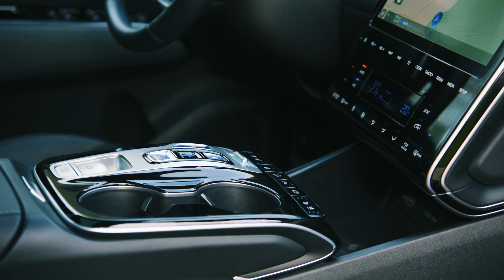Hyundai Tucson 2021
Ένα από τα σημαντικότερα SUV της αγοράς, το νέο Tucson της Hyundai, ξεκινά την πορεία του και στην χώρα μας με τις τιμές πώλησης να εκκινούν από τις 24.990 ευρώ. Η τιμή αυτή αφορά στην έκδοση με τον turbo κινητήρα στα 1.600 cc που αποδίδει 150 ίππους και συνδυάζεται με χειροκίνητο κιβώτιο με έξι σχέσεις και ηλεκτρονικό συμπλέκτη iMT.

Το ίδιο τετρακύλινδρο μοτέρ βενζίνης συνδυάζεται με το αυτόματο κιβώτιο διπλού συμπλέκτη με 7 σχέσεις, ενώ υπάρχει και η ισχυρότερη εκδοχή του που αποδίδει 180 ίππους και διαθέτει και τετρακίνηση. Εδώ να πούμε πως όλες οι εκδόσεις είναι ήπια υβριδικές 48βολτες, ενώ δεν προβλέπεται η εισαγωγή των απλών (δηλ. δίχως mid hybrid τεχνολογία).

Όπως μπορείτε να δείτε στο σχετικό πινακάκι με τις τιμές πώλησης υπάρχει και diesel έκδοση στα 1.600 cc με 136 ίππους, με στάνταρ το αυτόματο κιβώτιο και επιλογή με κίνηση στους μπροστινούς ή στους τέσσερις τροχούς. Εδώ οι τιμές ξεκινούν από τις 31.290 ευρώ.

Στην κορυφή της γκάμας βρίσκεται η πλήρως υβριδική έκδοση που αποδίδει 230 ίππους και συνδυάζεται με αυτόματο κιβώτιο 6 σχέσεων.

Με μήκος 20 mm, πλάτος 15 mm και μεταξόνιο που έχει αυξηθεί κατά 10 mm σε σύγκριση με την προηγούμενη γενιά, το ολοκαίνουριο Tucson είναι πιο ευρύχωρο από ποτέ. Ως αποτέλεσμα, οι πίσω επιβάτες μπορούν να απολαύσουν 26 mm επιπλέον χώρου για τα πόδια τους.

Κάτι που ισχύει τόσο για τα υβριδικά μοντέλα όσο και για τις συμβατικές εκδόσεις, λόγω της έξυπνης τοποθέτησης της μπαταρίας κάτω από το πίσω κάθισμα. Στο μεταξύ, ο χώρος αποσκευών έχει αυξηθεί από 3 έως 107 λίτρα, ανάλογα με την έκδοση κινητήρα και το σύστημα μετάδοσης, προσφέροντας συνολικά από 620 λίτρα έως 1.799 λίτρα για τις αποσκευές των επιβατών.

Το πλήρως ψηφιακό cockpit αποτελείται από ένα νέο πίνακα οργάνων 10,25 ιντσών και από μια οθόνη AVNT επίσης 10,25 ιντσών. Έτσι εξασφαλίζεται ένας εξατομικευμένος χώρος που έχει βελτιστοποιηθεί προσφέροντας μια χρηστική εμπειρία υψηλής τεχνολογίας.

Για παράδειγμα, οι χρωματικοί συνδυασμοί του πίνακα οργάνων αλλάζουν ανάλογα με το πρόγραμμα οδήγησης που έχει επιλεγεί. Η Hyundai παρέχει στο ολοκαίνουριο Tucson την τελευταία έκδοση των κορυφαίων υπηρεσιών Bluelink σε συνδυασμό με το σύστημα infotainment με την οθόνη των 10,25 ιντσών.

Οι υποψήφιοι πελάτες του Νέου Tucson μπορούν να επιλέξουν μεταξύ εννέα χρωμάτων αμαξώματος, συμπεριλαμβανομένων τριών νέων : Shimmering Silver, Amazon Gray και Teal. Επιπλέον η επιλογή μιας διχρωμίας στην οροφή σε Phantom Black ή Dark Knight προσφέρει στους πελάτες ακόμη περισσότερες δυνατότητες εξατομίκευσης.

Το ολοκαίνουριο Tucson αποτελεί την τέταρτη γενιά του επιτυχημένου best-seller της Hyundai που από την πρώτη φορά που κυκλοφόρησε το 2004 έχει ξεπεράσει σε πωλήσεις τα 7 εκατομμύρια οχήματα σε παγκόσμιο επίπεδο. Διαθέτοντας την πιο εξηλεκτρισμένη γκάμα κινητήρων στην compact SUV κατηγορία, η οποία περιλαμβάνει υβριδικές, plug-in υβριδικές και 48V υβριδικές εκδόσεις, με το νέο Tucson η Hyundai ολοκληρώνει τoν εξηλεκτρισμό των SUV της στην Ευρώπη.